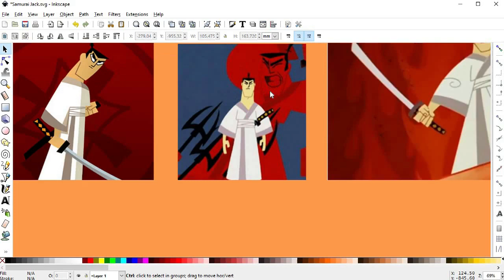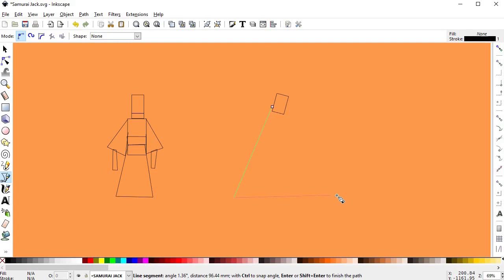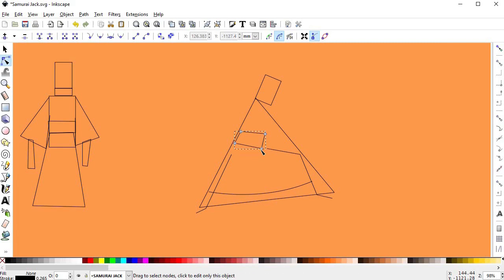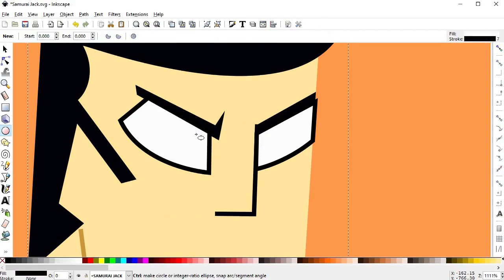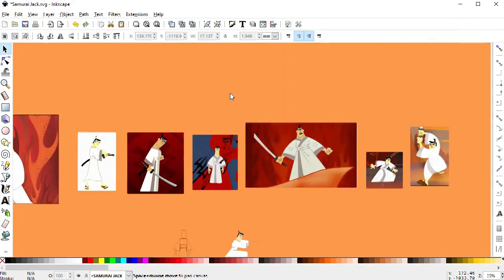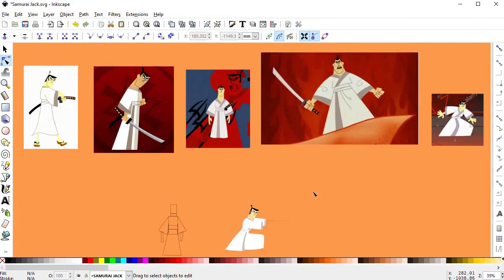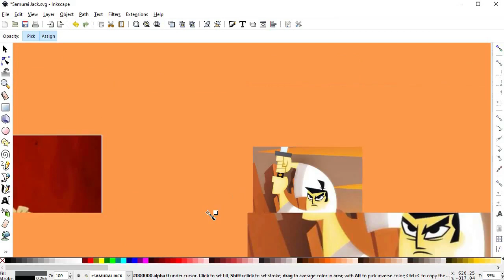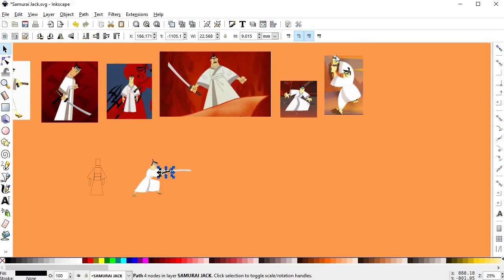Jack from Samurai Jack - Inkscape tutorial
In this video i'll go over illustrating Jack from the awesome show Samurai Jack using nothing but Inkscape and the mouse and keyboard.